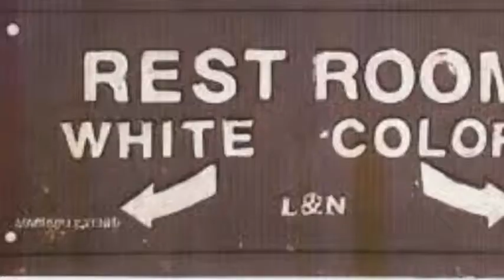Character Values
description